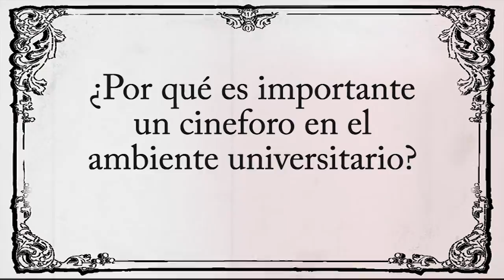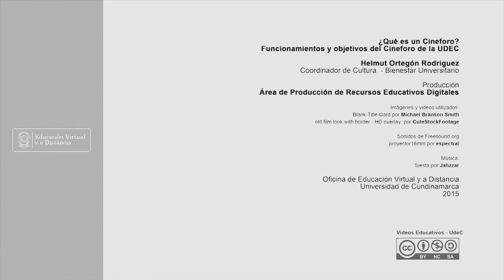¿Qué es un Cineforo?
Tema del video: Explicación de la importancia de los cineforos en el ambiente universitario.
Bienestar Universitario:
Sede: Fusagasugá